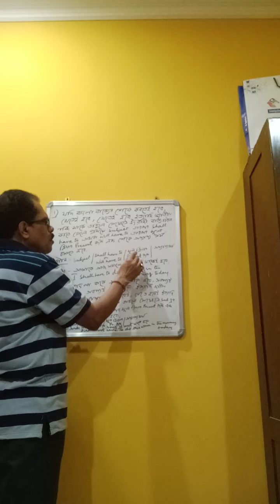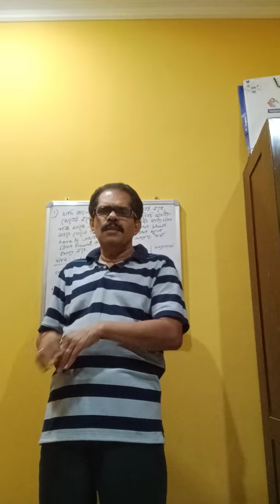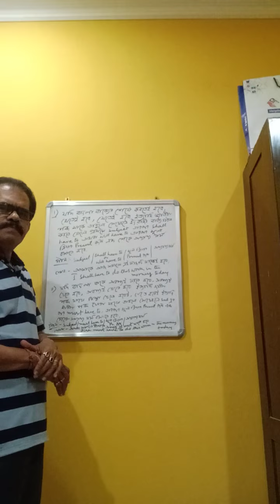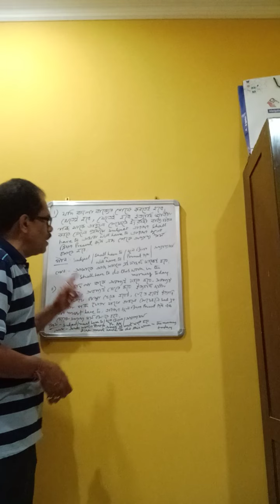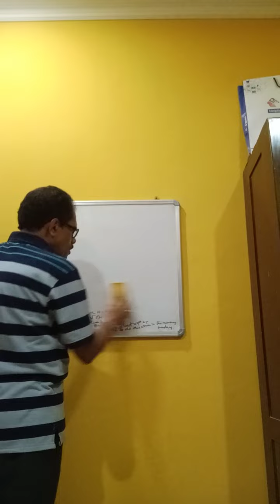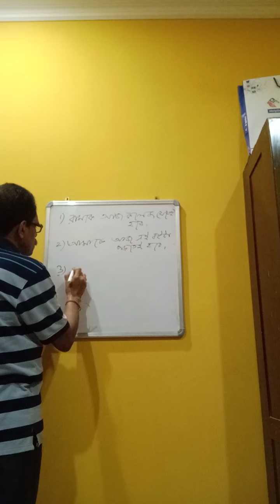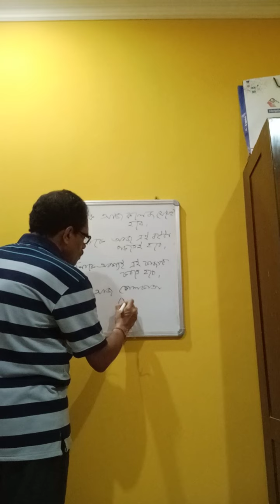spoken english...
and shere ...